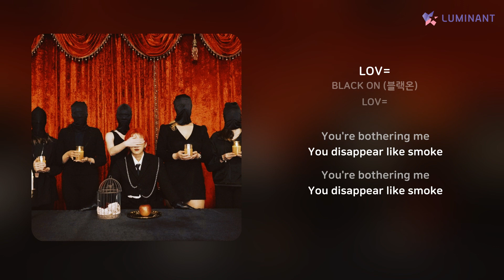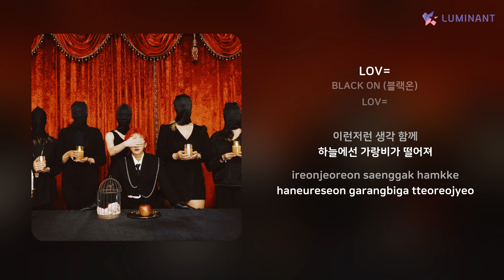BLACK ON (블랙온) - LOV= | 가사 (Lyrics)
Artist: BLACK ON (블랙온)
Track: LOV=
Album: LOV=
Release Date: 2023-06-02